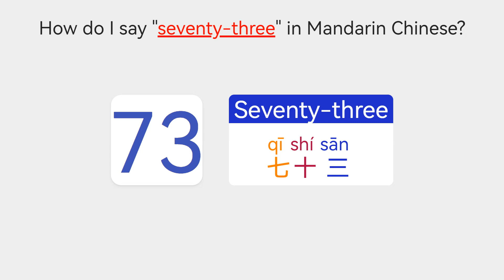【Vocabulary Numbers】 How to say seventy three in Mandarin Chinese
Learn how to say "Seventy-three" in Chinese.
Do you know how to say "Seventy-three" in Chinese?
How do you say "Seventy-three" in the Mandarin Chinese language?

In this lesson, we’ll teach you how to say "Seventy-three" in Chinese.
Ways to say "Seventy-three" in Mandarin Chinese.
How do I say "Seventy-three" in Mandarin Chinese?
How should I say "Seventy-three" in Chinese?